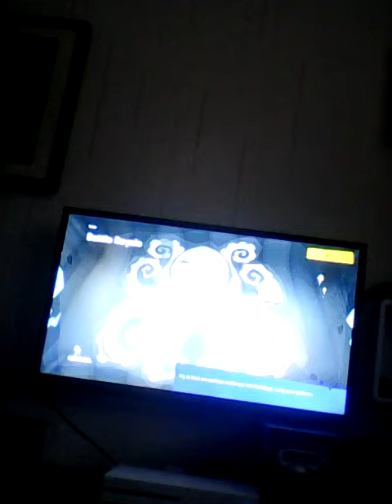I try to get a victory royal with hamster ball